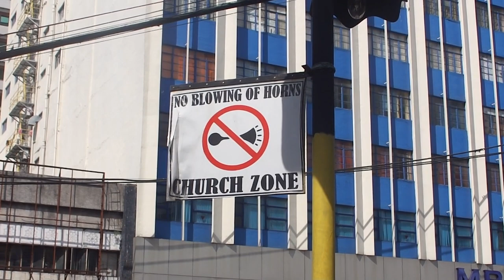File footage - Plaza Santa Cruz, Carriedo fountain, church (Santa Cruz, Manila; 11-09-2014) HD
DESCRIPTION: Plaza Santa Cruz, Carriedo fountain, church
LOCATION: Santa Cruz, Manila
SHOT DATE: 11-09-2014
FORMAT: HD 1080